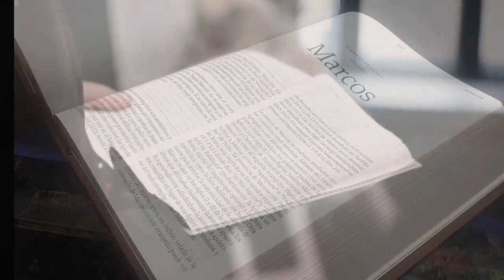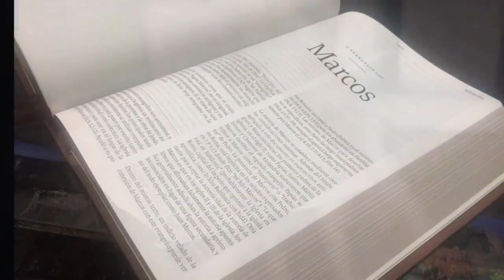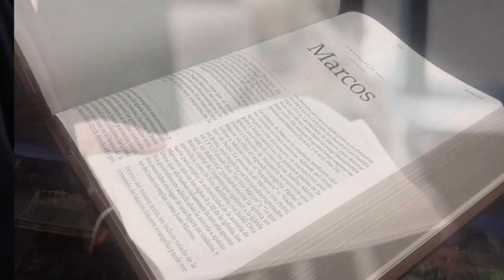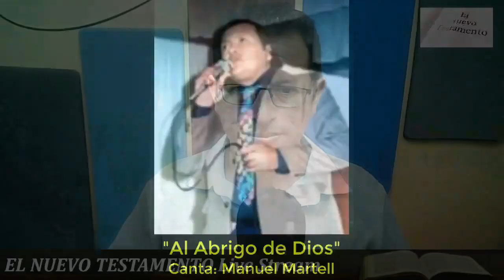EL NUEVO TESTAMENTO Live Stream. MARCOS (Día 6)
Día 6: Marcos 3:7-35
- La multitud a la orilla del mar
- Elección de los doce apóstoles
- La blasfemia contra el Espíritu Santo
- La madre y los hermanos de Jesús
Estudio emitido el viernes 26 de noviembre de 2021